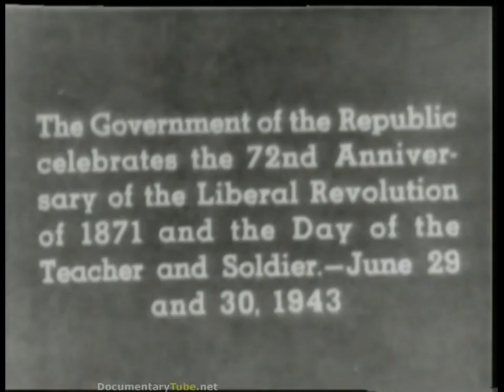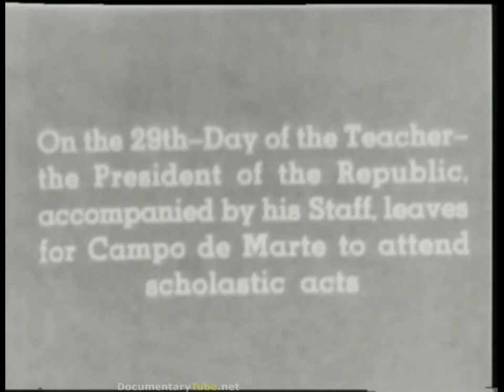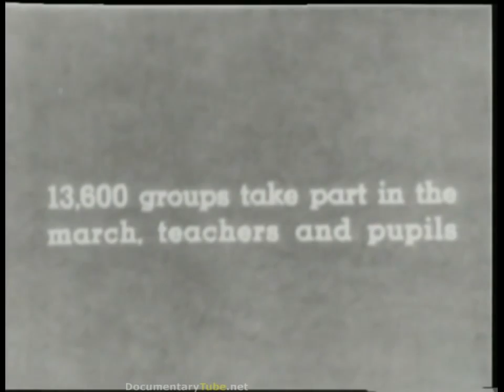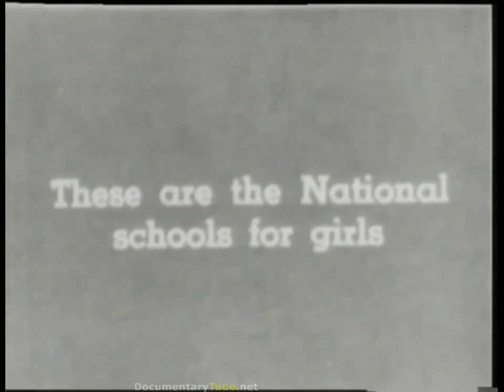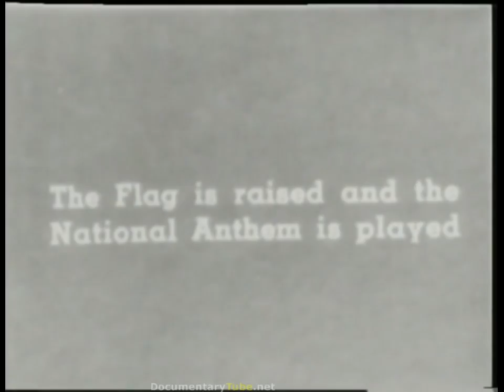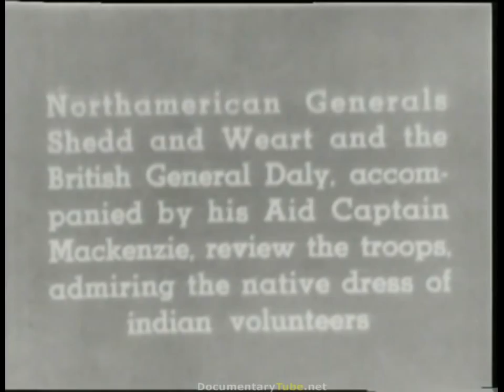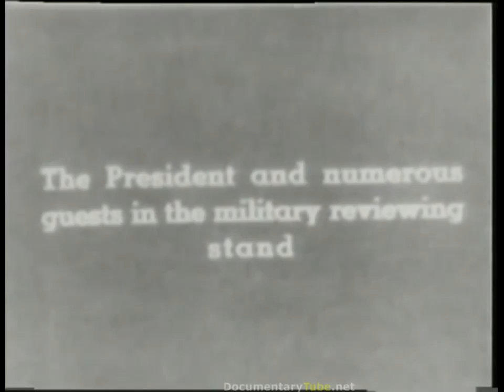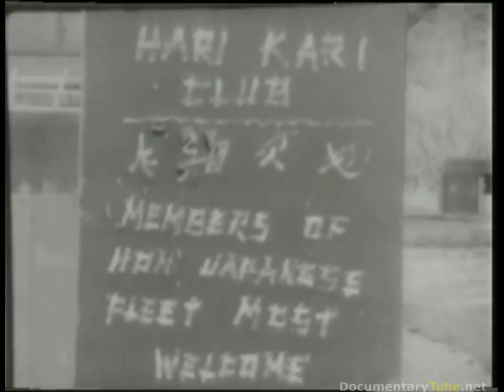PRESIDENTIAL LOST ARCHIVES: Franklin D. Roosevelt, Part 1 (720p)